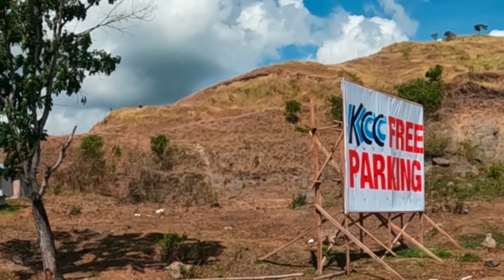Trail with No Gear Shifter